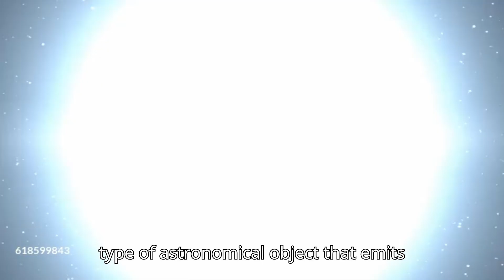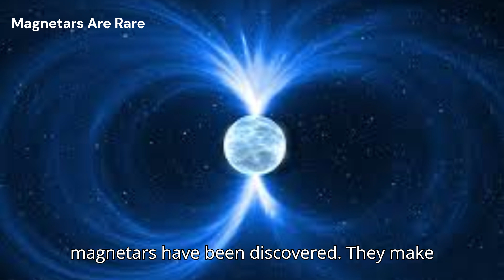A Star So Powerful, It Can Warp Space – The Magnetar Mystery!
Magnetars: The Universe’s Most Mysterious & Powerful Stars! 🌌✨
Magnetars are one of the most extreme objects in the universe! These dead stars, born from the explosive deaths of massive stars, have the strongest magnetic fields ever discovered—a trillion times stronger than Earth’s! 🌀⚡

But how do they form? What makes them so powerful? And why do some magnetars have weaker magnetic fields than others? Scientists now believe that supernova "rains" falling back on these stars could be the key to solving this cosmic puzzle. This process, called the Tayler-Spruit dynamo, helps generate a magnetic field inside the neutron star, making magnetars even more mysterious!

Magnetars can produce powerful bursts of X-rays and gamma rays, sometimes even causing disruptions on Earth! They are responsible for some of the strongest cosmic flares ever detected. 🚀💥

✔️ A magnetar’s magnetic field is so strong that it could erase credit cards from a distance of 100,000 km! 🏦
✔️ The first magnetar was discovered in 1979 when a powerful gamma-ray burst was detected from space. 🌠
✔️ Some magnetars rotate once every 10 seconds, while others spin incredibly fast—up to 700 times per second! 🔄
✔️ The strongest magnetic field ever recorded in the universe belongs to a magnetar called SGR 1806-20, which released an energy blast equal to 500,000 years of the Sun’s output in just 0.2 seconds! ☀️🔥

Scientists are still studying these cosmic giants to understand their strange behaviors, their connection to fast radio bursts (FRBs), and their role in the universe’s evolution.

Would you like to see what would happen if Earth had a magnetar nearby? 🚀🌍💫

Introduction :00:00
What are magnetars :00:17
What do they produce :00:32
Fascinating Facts About Magnetars :01:25
Can Magnetars Affect Earth? :02:55